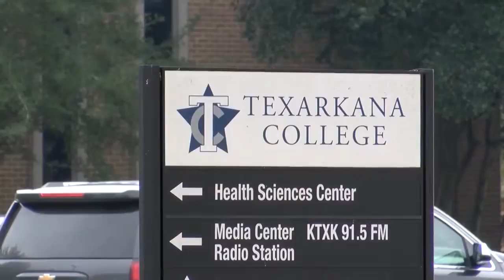Texarkana College New President